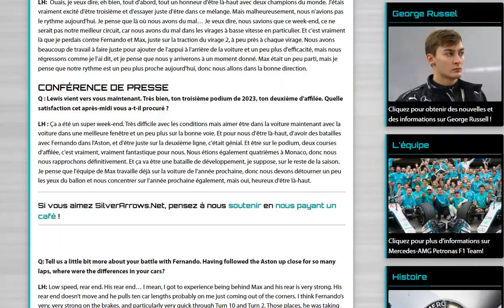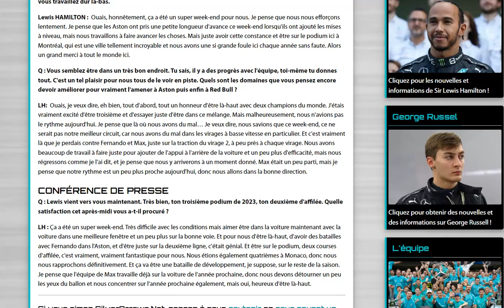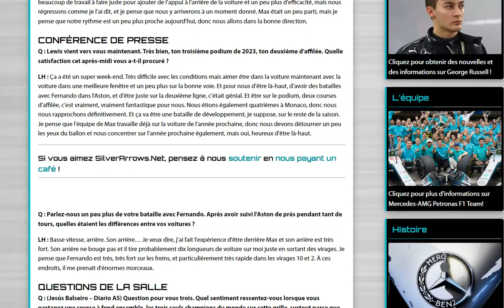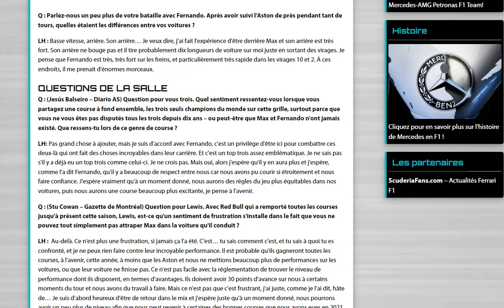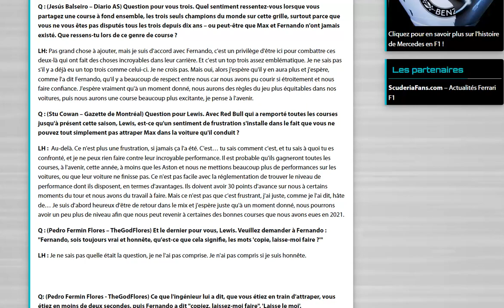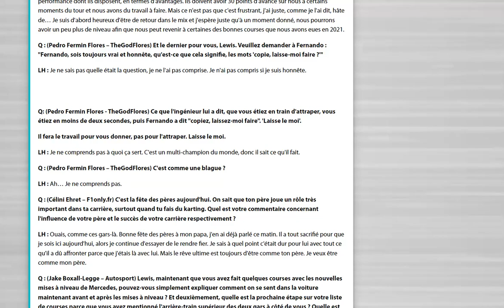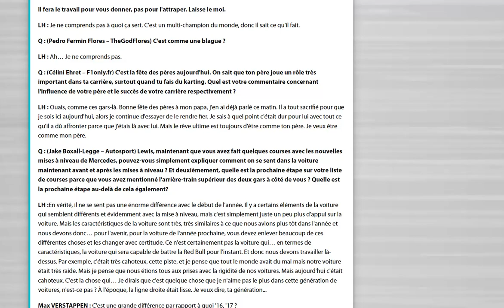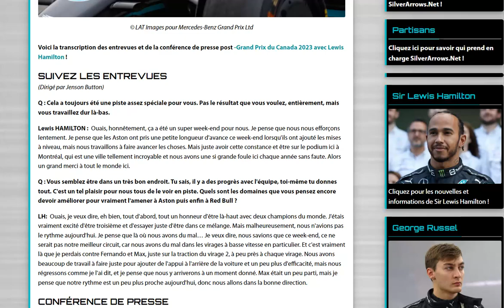La longue interview de Lewis Hamilton après le GP du Canada